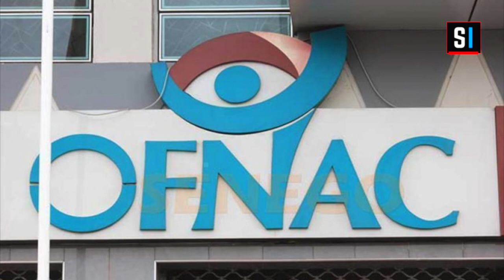Le journal : de l'actualité nationale et internationale